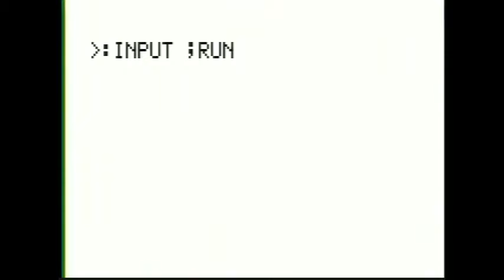Astrocade: Atlantis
Not to be confused with the Imagic game which appeared on many other consoles...nor to be confused with anything you will play more than once.